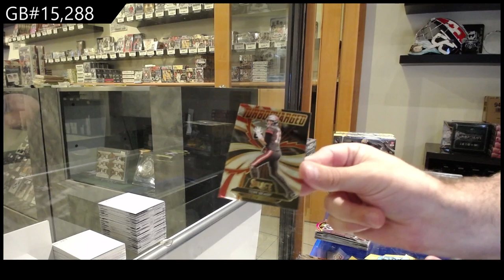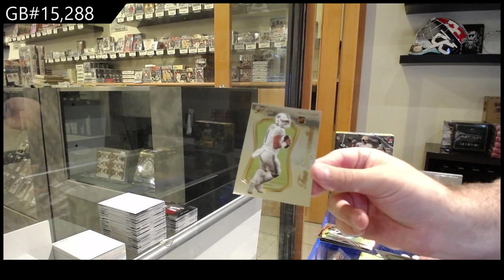2020 Panini Select Mega Football 3 Box Break - C&C GB #15,288